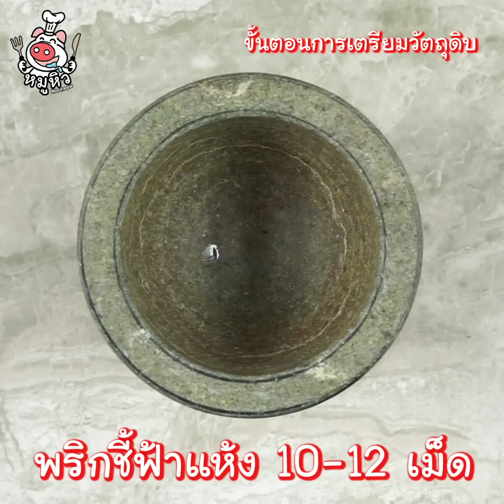[แจกสูตร] แหนมพันเบคอน - สูตรลับของเจ๊หมู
สวัสดีค่า เจ๊หมูชวนหิวมาแล้วค่ะ วันนี้เดี๊ยนขอเสนอเมนู แหนมพันเบคอน ของทานเล่นที่เปรี้ยวปากได้ใจมาก เพิ่มความอ้วนแบบสุดๆด้วยเบคอนของโปรด ทอดจนกรอบอร่อยๆจิ้มน้ำจิ้มรสเด็ดสูตรเจ๊หมู ทานเพลินมากก ถ้าหิวกันแล้วไปจดสูตรแล้วลองทำตามได้เลยค่ะ

แหนม 3 แท่ง
เบคอน 30 กรัม
ผักเคียง ตามชอบ

น้ำมะขามเปียก 1 ถ้วย
น้ำตาลปี๊บ 1+1/2 ถ้วย
น้ำกระเทียมดอง 1/4 ถ้วย
เกลือป่น 1 ช้อนโต๊ะ
พริกชี้ฟ้าแห้ง 10-12 เม็ด
กระเทียม 6 กรีบ